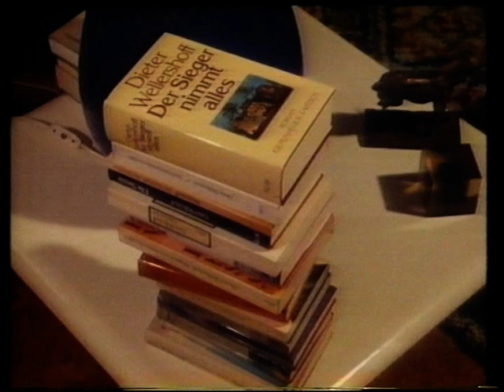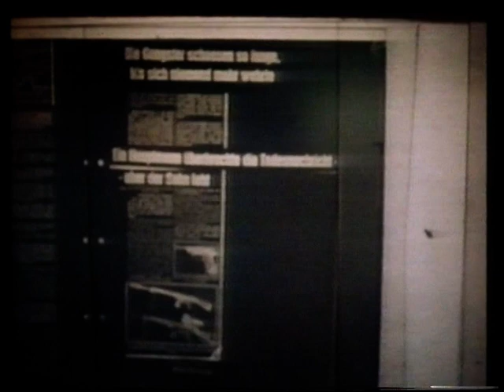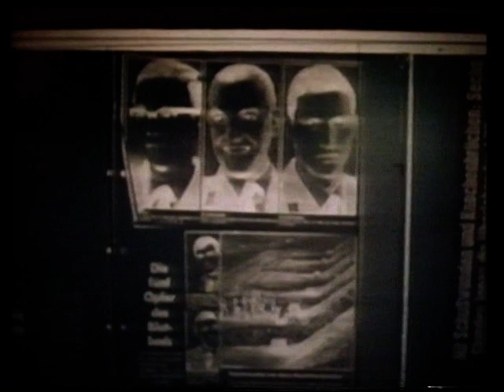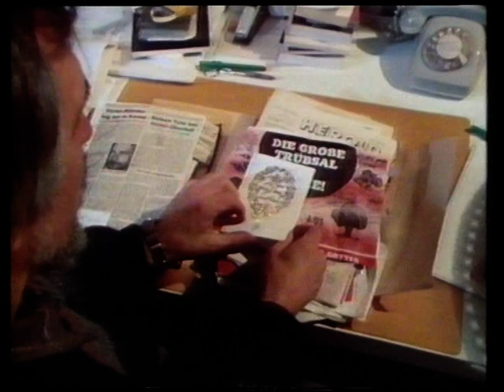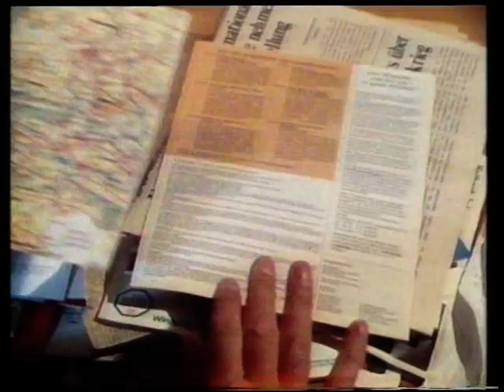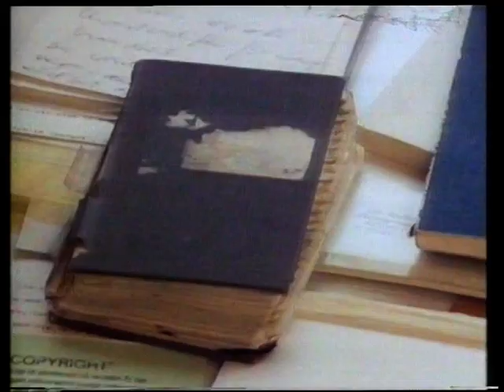"Aus der Arbeit des Schreibens" - Dieter Wellershoff im Portrait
Eine interessante Dokumentation des WDR-Redakteurs Ludwig Brundiers vermutlich aus dem Jahr 1985  über den Schriftsteller Dieter Wellershoff.
[Aus Urheberrechtsgründen wurde die bei der Fernsehausstrahlung in der Dokumentation benutzte Klaviermusik durch rechtefreie Musik ersetzt]